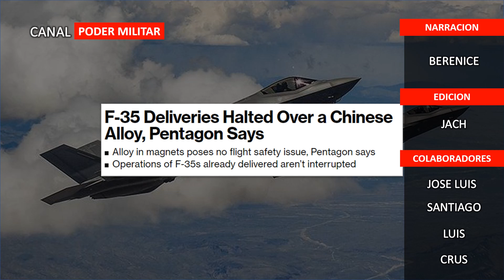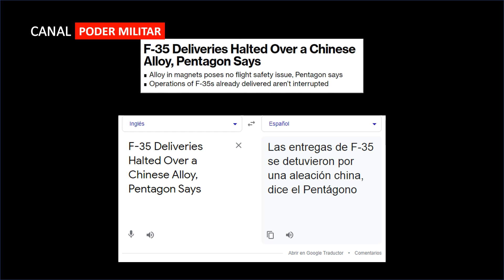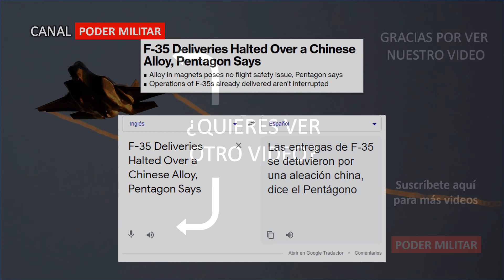EE.UU solo PAUSO la entrega de F-35 – NO se cancelan las compras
El programa del F-35 ha pausado las entregas de nuevas unidades despues que se descubriera que un componente es fabricado con materiales provenientes de China. Bienvenidos a un nuevo video del canal poder militar.

* Equipo:
Narración: Berenice
Edición: JACH
Colaboradores:
- José Luis
- Santiago
- Luis
- Crus

* Fuentes: En el primer comentario